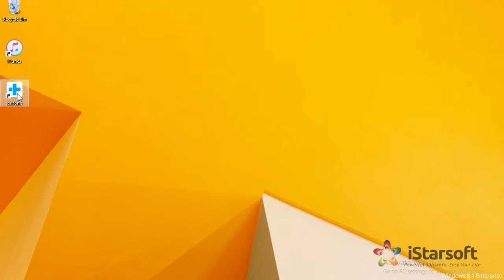How to Transfer Apps from Nokia to Android with dr.fone - Switch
1-Click to Copy One Phone to Another, Easy and Fast

▶ Transfer contacts, text messages, photos, videos, music and many other file types.